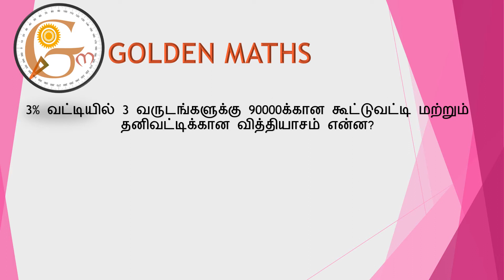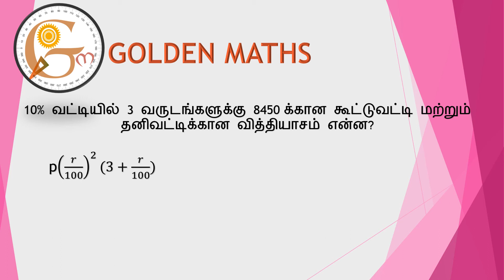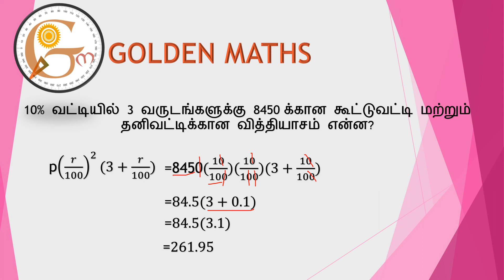Compound interest part 10 (5 seconds tricks and shortcuts)